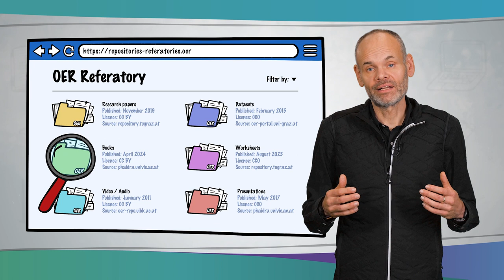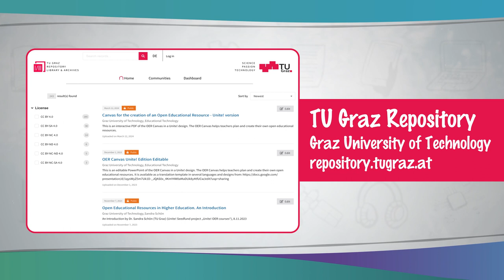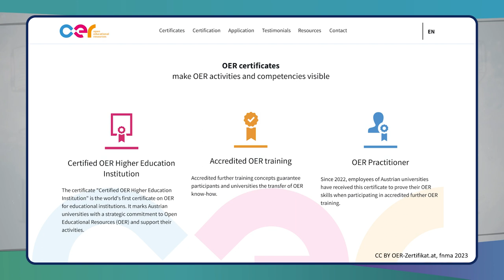OER-Strategien in der Hochschulbildung - Beispiel Österreich | iMooX.at